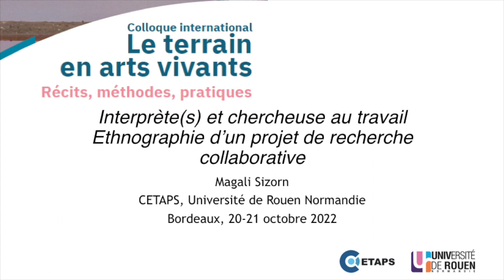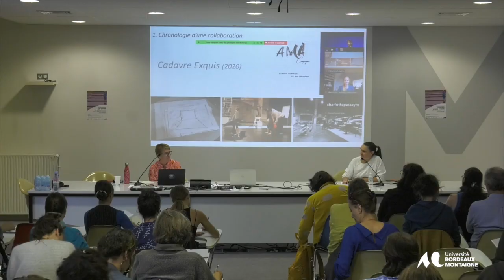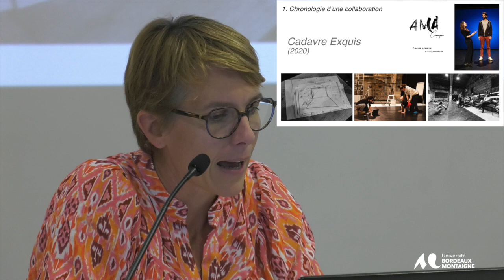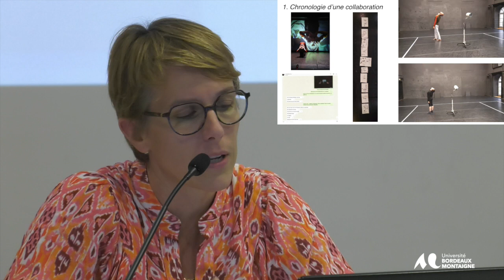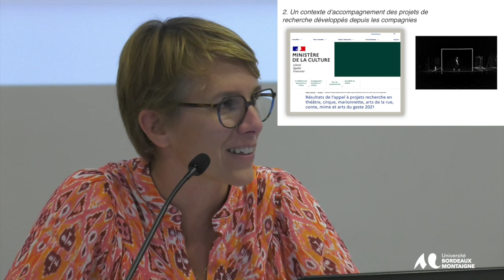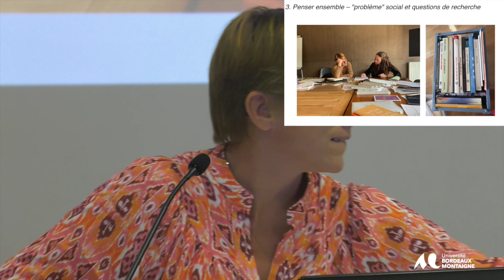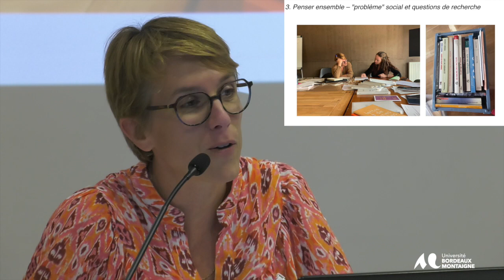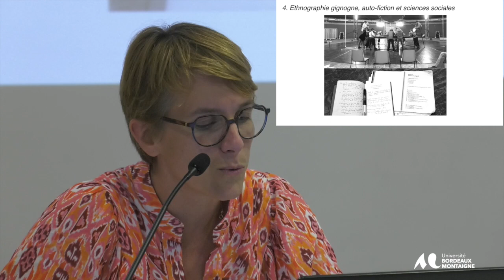Colloque international - Le terrain en arts vivants - Récits, méthodes, pratiques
Magali Sizorn (Université de Rouen), « Interprète(s) et chercheuse au travail. Ethnographie d’un projet de recherche collaborative »
Sur le terrain des pratiques circassiennes
Modération : Marion Guyez (Université Toulouse Jean-Jaurès)